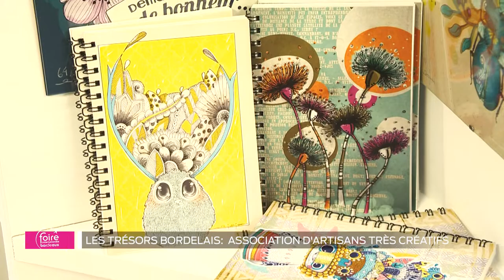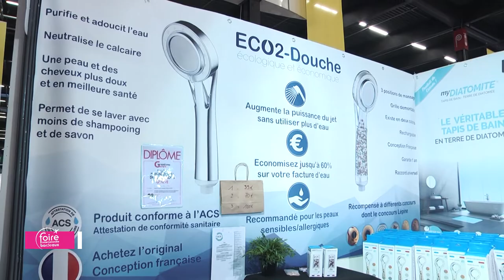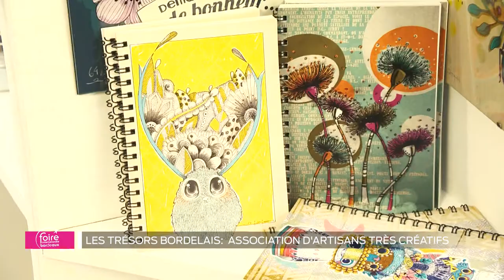Emission spéciale foire : Les trésors bordelais : Associations d’artisans très créatifs